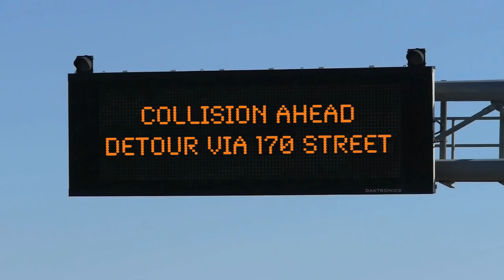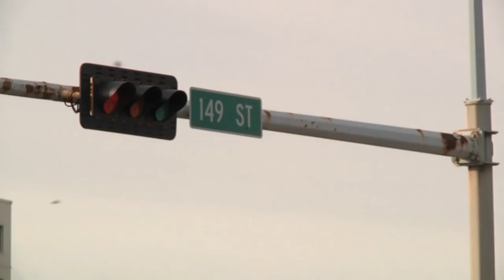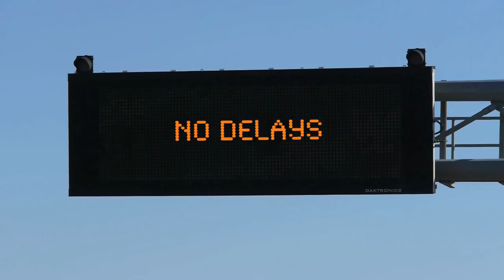City of Edmonton: Smart Roads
This video showcases Edmonton's global leadership using cutting edge technology to improve traffic flow.